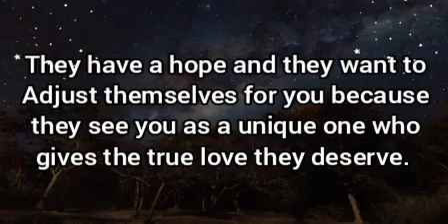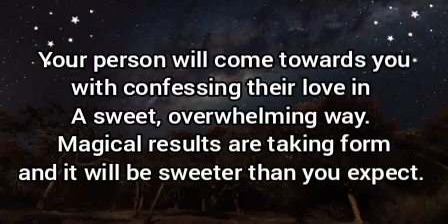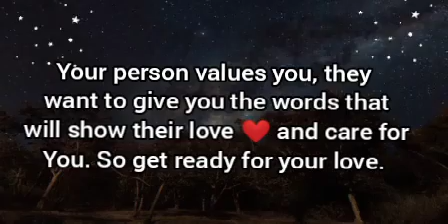🌈Your person is going to remove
A big sign from the universe.
Your person will make moves.
Your person is going to remove it.
You are going to blossom in love 😙😍.